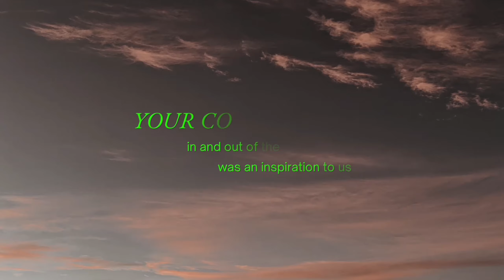SANTAI DI POSISI PETANG HARI MINGGU#teamabunbilun